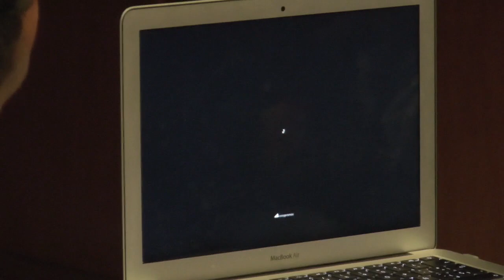Pregón de Reyes y Coronación 2023 en Nerva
Este vídeo trata de: Acto del Pregón de Reyes y Coronación 2023 en Nerva que incluye el sorteo de la Campaña de Navidad.